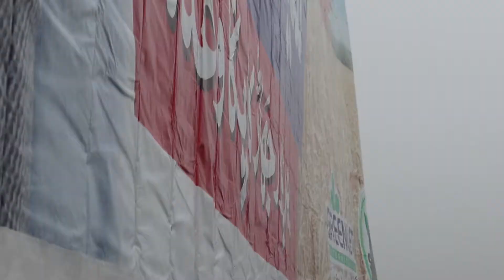Layyah Da Waasi Behind the Scenes | How I Shoot Clips For my Vlog Videos